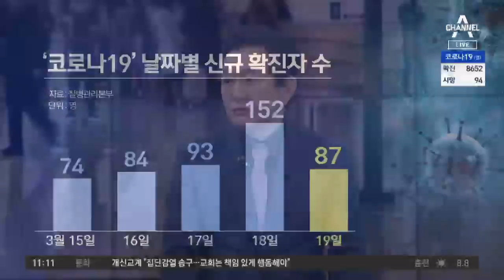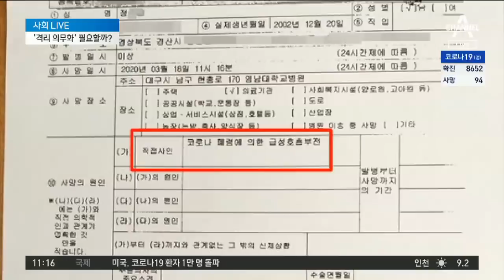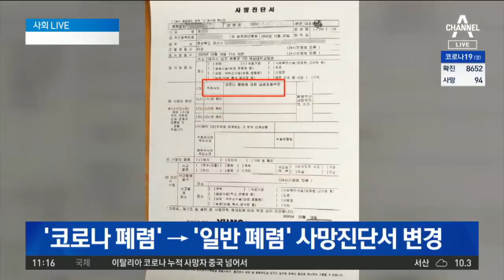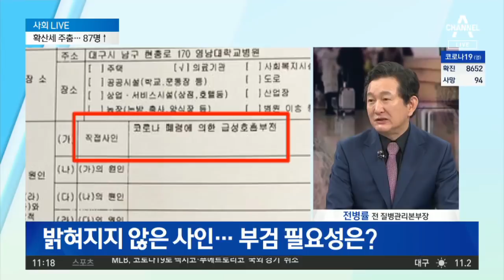확진자는 ‘주춤’…‘검사 오류’ 논란은? | 뉴스A LIVE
코로나19 국내 확진자 총 8652명
숨진 대구 17세 고교생 코로나19 '음성'
밝혀지지 않은 사인… 부검 필요성은?

〈평일〉
08시 00분 라디오쇼 정치시그널 (유튜브 라이브)
08시 50분 김진의 돌직구 쇼
10시 20분 김진의 더라방 (유튜브 라이브)
12시 00분 뉴스A 라이브
15시 50분 강력한 4팀
17시 20분 뉴스TOP10
19시 00분 뉴스A

〈주말〉
12시 00분 토요랭킹쇼·뉴스A 라이브
17시 40분 뉴스TOP10
19시 00분 뉴스A